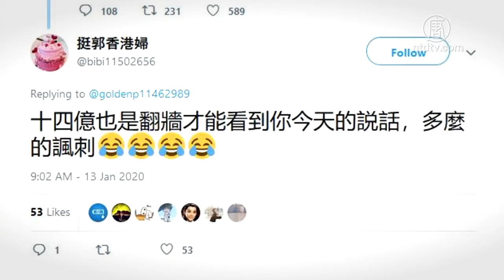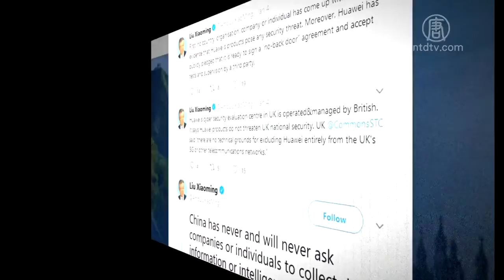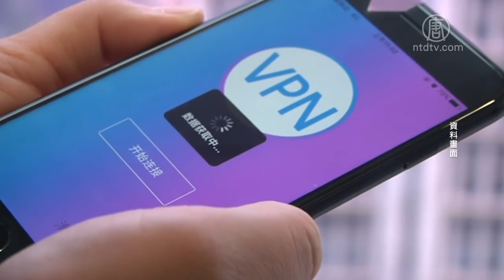称中国网络开放 中共外交部挨轰【中国禁闻】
【新唐人北京时间2020年01月17日讯】中共在国内实行严格的网络审查，并禁止民众访问境外网站, 以及使用推特、脸书等社交平台。但中共外交部发言人耿爽日前却对外声称，中国的互联网是｢开放｣的。这引来网民的嘲讽。

1月13号，中共外交部发言人耿爽在例行记者会上说，很多中共驻外使领馆及驻外官员，都开通了推特等境外社交媒体账号，以便能对外进行沟通、能｢更好地｣介绍中国。 甚至声称：｢中国的互联网是开放的｣。引来大批网民嘲讽。

有人说：｢14亿也是翻墙才能看到你今天的说话，多么的讽刺！｣还有人说: ｢14亿中国人民可以证明，中共政府，骗子是站在台上的！｣

众所周知，中共建造网络防火墙对海外自由信息进行封锁，境外社群网站推特（twitter）与脸书（facebook）等在中国都被屏蔽，网民必需使用突破网络封锁的工具，如，动态网提供的「自由门」、「无界浏览」，还有一些网络服务商提供的虚拟私人网络（VPN）等，才能｢翻墙｣访问这些网站。

前大陆公民记者、网络工程师周曙光：｢耿爽说中国的网络是开放的，是自由的。我觉得他又一次的睁着眼睛说瞎话，在众所周知的情况下还要撒谎，这就是共产主义的一个特点。｣

前大陆公民记者、网络工程师周曙光表示，中共说这些驻外官员的社交媒体账号只做中共官方的单向信息的输出，不断地输出中共意识形态，并不与民众交流。

周曙光：｢社交媒体的出现，它最重要的特点就是，不像传统媒体一样总是单向的、缓慢地去进行内容的输出。社交媒体它的重要性就是便利性：任何普通民众都能接触到，也能提供反馈、提供互动。所以像中共的社交媒体，它们都不是为了互动而来，只是为了宣传而来。｣

据了解，中共驻外官员发布的信息主要以工作为导向，其中87%的推特帐户都不使用回复功能。

目前拥有推特账户的中共外交官大约有30人，他们主要是派驻各国的大使。其中以驻美大使崔天凯和驻英大使刘晓明的推特用户较活跃。但都是为执行中共大外宣的任务。

崔天凯曾发推文称，到2020年，中华民族将有史以来第一次消除绝对贫困。有网民反问，一个月收入就两斤猪肉钱，那件不贫困？

刘晓明曾在推文中为被西方国家抵制的华为公司站台，要英国使用华为5G产品。

也被加拿大阿尔伯达大学中国研究院的高级研究员约翰斯顿（Margaret McCuaig-Johnston）回呛说，如果希望华为被接受，请先撤销中共的《国家情报法》。

互联网观察人士古河：｢海外的这些外交官员们，它鼓动他去上这些海外媒体，它就是一个大外宣的这个作用。」

中共鼓励外交官员利用海外社交媒体进行中共大外宣的同时，对中国大陆的普通网民翻墙却严厉封杀，很多人因在推特等网站发言，被中共国保警察传唤、拘留、甚至判刑。

互联网观察人士古河披露，中共专门制作了很多有｢后门｣的VPN(虚拟私人网络)，让网民们使用，并在使用过程中跟踪、监控，一旦有网民使用VPN发布了对中共不利的信息，警察很容易就能够追踪到，然后把他抓捕。

采访/陈汉 编辑/李鸣 后制/钟元